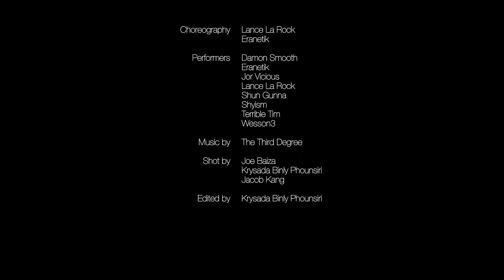The Calamities | "Mercy" by The Third Degree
"MERCY"

Choreographed by: Lancer & Eranetik (The Calamity Brothers)

Performed by: The Calamities
- Damon Smooth
- Eranetik Supreme
- Jor Vicious
- Lancer
- Shun Gunna
- Shyism
- Terrible Tim
- Wesson3

Shoutouts to the members who couldn't make it:
- PJ Styles (Tohoku Area, Japan)
- Ranny Rude (Denver, CO)
- Kevin the Eel (Berkeley, CA)
- Bgirl La Vix (San Jose, CA - currently touring Asia)

Shot by: Jacob Kang, Joe Baiza, & Krysada Binly Phounsiri

Edited by: Krysada Binly Phounsiri